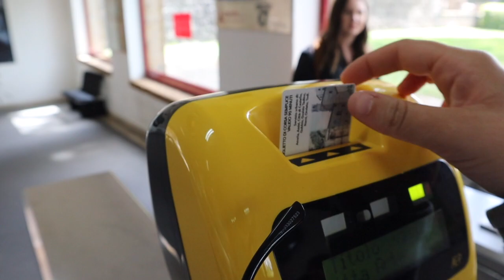OUR TRIP TO ROME// FT. COOKING CLASS + COLOSSEUM 2019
We had so much fun on our Roman Holiday with Aunt Lisa and Uncle Ren. We each ate our weight in pasta and gelato daily and we spent lots of time admiring the buildings, art, and fountains. We all agreed that the cooking class was our favorite! We feel so grateful that we got to experience Italian culture like we did. Until next time, Rome. LA DOLCE VITA!

Happy Traveling,
L + M